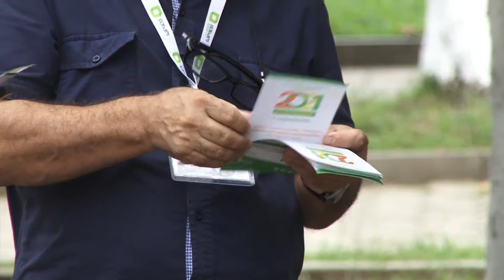ცესკოს საინფორმაციო კამპანია